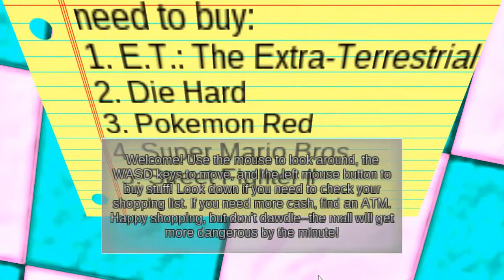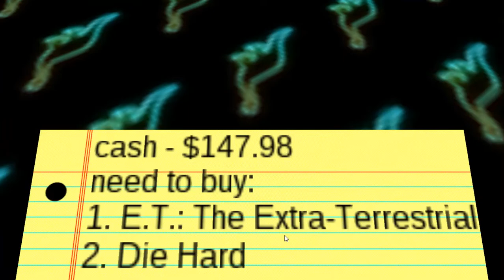Mall Quest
im just a S C H M U C K, these video are super bad and their only purpose is to entertain, by the way. fuzzy pickles. why do i exist?